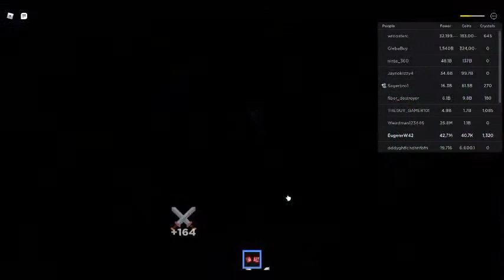Roblox 💰CODE: GOLD ⚔️ Boss Fighting Simulator Part 12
Roblox 💰CODE: GOLD ⚔️ Boss Fighting Simulator Game Play